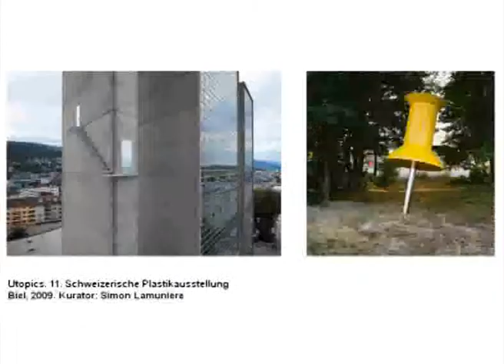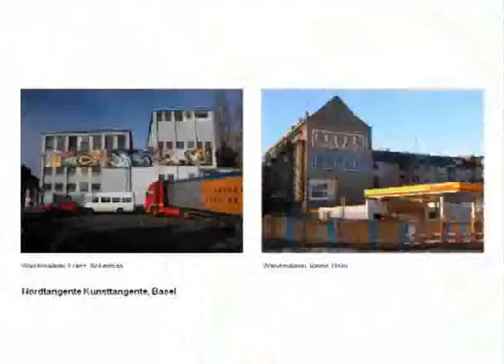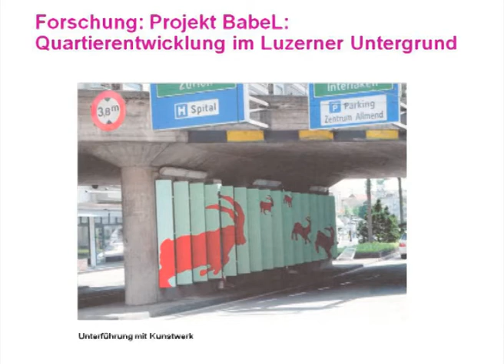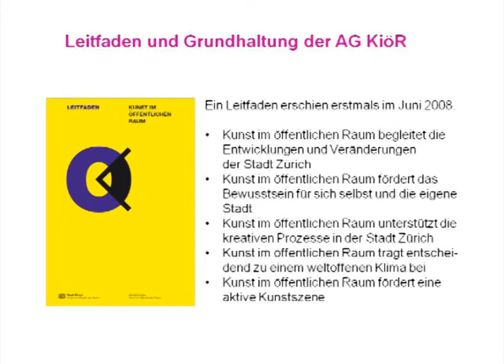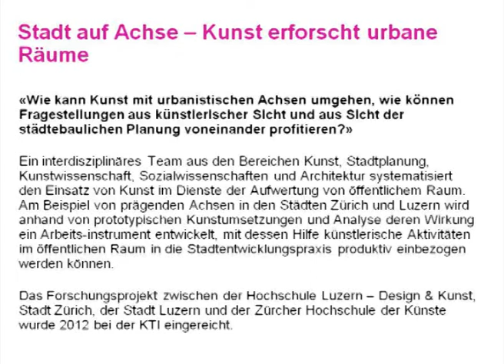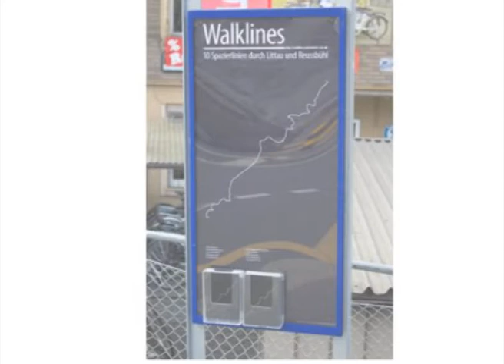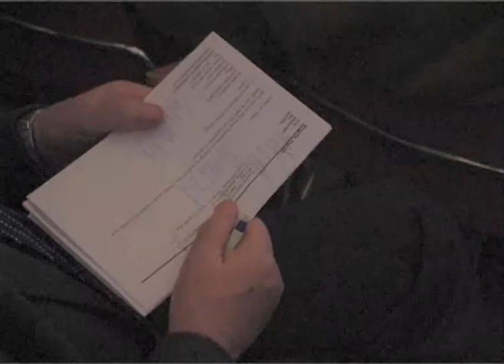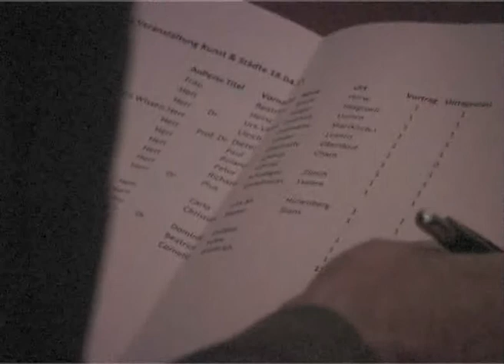Netzwerk Zentralschweiz, 2013, Kunst markiert die Entwicklung der Städte, Gabriela Christen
Prof. Gabriela Christen, Direktorin Hochschule Luzern – Design & Kunst